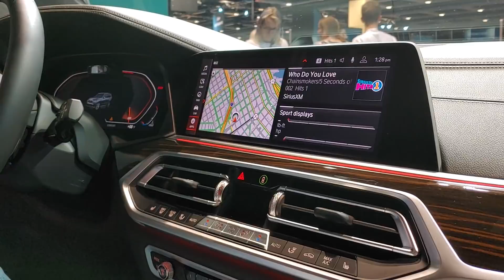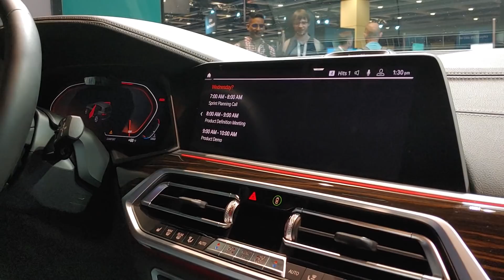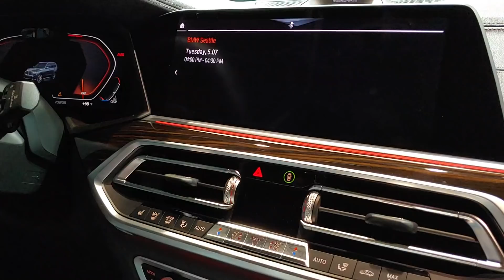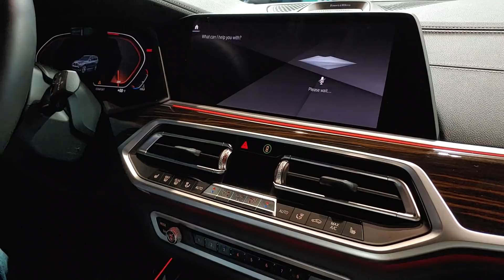Microsoft Virtual Assistant demo with BMW – Demo @ BUILD 2019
A few months ago at CES, BMW launched a personal assistant for it’s cars, today that assistant gets smarter with the help of Microsoft’s virtual assistant. BMW has partnered with Microsoft to build a virtual assistant for their cars, the automaker already has already begun optimizing their assistant to control their cars, Microsoft's  will become apart of offering a higher level of productivity to its drivers.

Currently, BMW’s assistant is focused on car, it’s focused on things like adjusting the temperature and changing the music. Microsoft is stepping in with a whole new focus, one that aims to make your time in the car more productive.

BMW and Microsoft’s partnership will pair the productive nature of Microsoft’s platform with the vehicle. Let’s say you want to call into a meeting while you’re in the car, without a partnership the car might leave the windows open and the music volume up when it made the call. To be truly useful to the driver the car needs to respond to the requests as well.